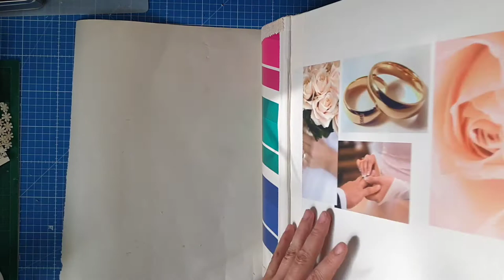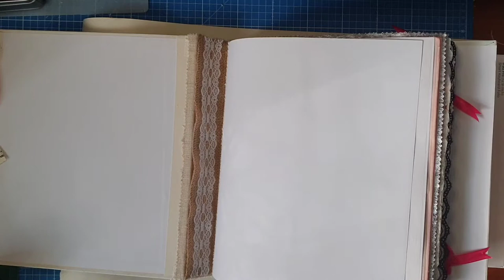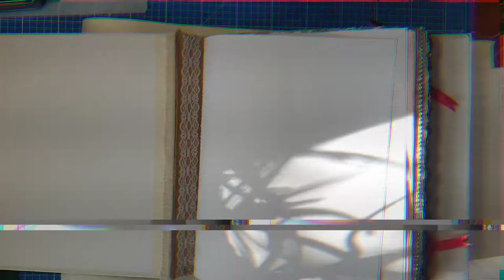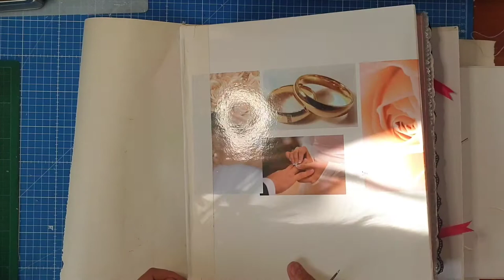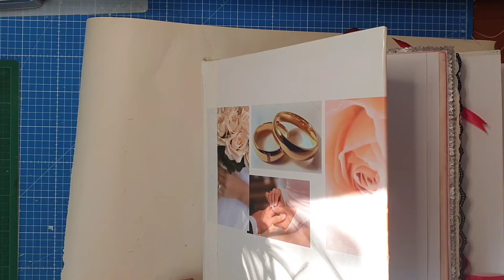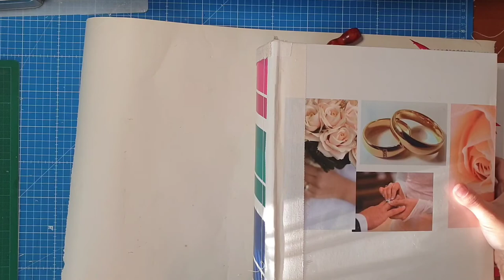Hochzeitsalbum Junkjournal Scrapbooking Fotoalbum erstellen - Rücken verbreitern Teil 2 [deutsch]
Hier ist der zweite Teil der ausführlichen Anleitung "wie verbreitere ich einen Buchrücken und an was muss ich denken, damit es gelingt"

Dieses Projekt hat mir riesig viel Spaß gemacht und es natürlich auch einiges an Ideen, Zeit und Material hin eingeflossen. Ich habe collagiert, gezeichnet, geklebt, gerissen und getüdelt. Insgesamt werde ich so an die 80 bis 100 Stunden gebraucht haben... An einigen Sequenzen davon lasse ich euch nun in meinen Videos teilhaben - ich bin ganz gespannt, wie ihr es findet! Und zum Schluss gibt es noch das finale Flipthrough - freut euch drauf!!!

Herzlichst - Varaya